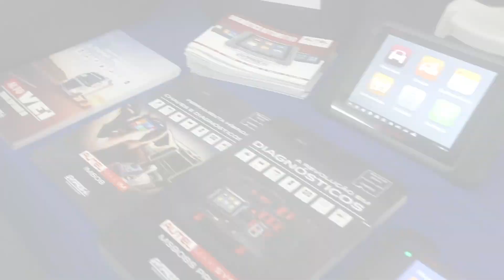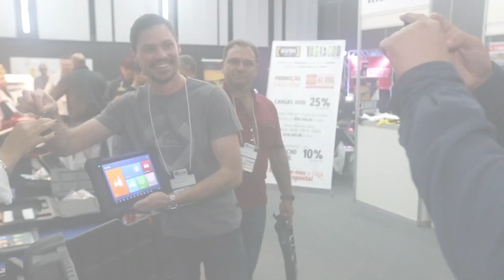REMOFER 4º FÓRUM AO VIVO DA TECNOLOGIA AUTOMOTIVA 2019 - GYNPROG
Confira o que aconteceu em nosso stand em Criciúma/SC no 4º Fórum ao vivo da Tecnologia Automotiva 2019, nos dias 13 e 14 de Julho. Agradecemos a todos que nos visitaram. Um forte abraço e até a próxima! 🚘😎